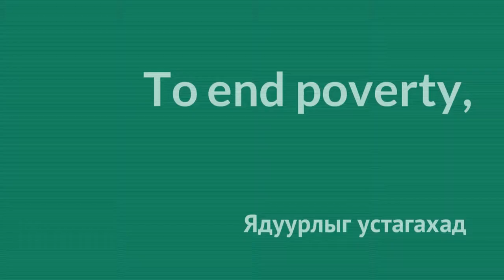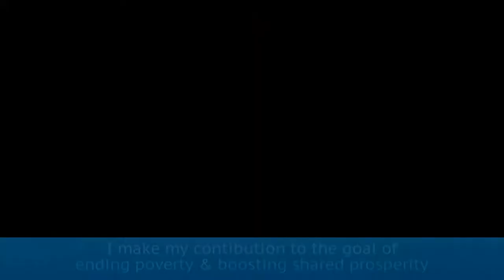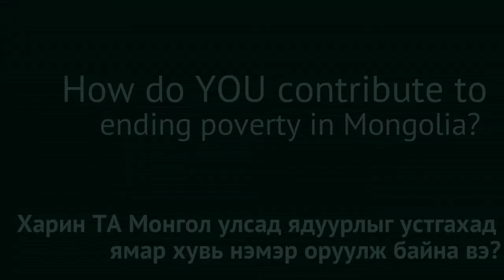Ending Poverty in Mongolia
This year marks the 25th anniversary of the EndPoverty Day, the time when we reflect on the progress made to ending poverty and the challenges ahead. In the World Bank, staff reaffirm our commitment to our mission of ending poverty and building shared prosperity. In this video, staff in our World Bank Mongolia Office share what they do to help end poverty in Mongolia.